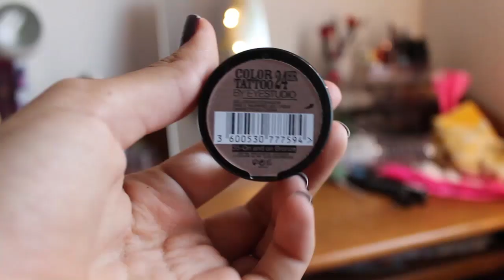Favoritos: Novembro 2014 ♡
VÊ EM HD!

Beijinhos enormes e até ao próximo video!!